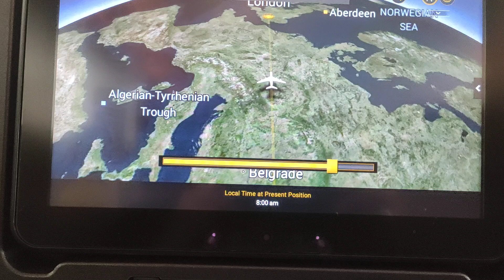AIRBUS A380, from Abu Dhabi to London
AIRBUS, A380, ETIHAD, Abu Dhabi, to, London,